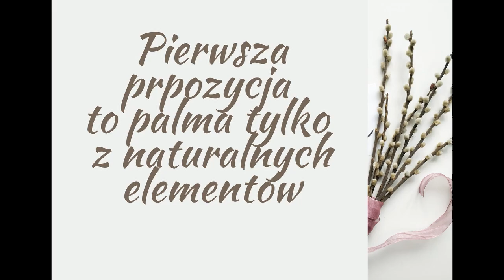Palma wielkanocna - warsztaty rękodzielnicze